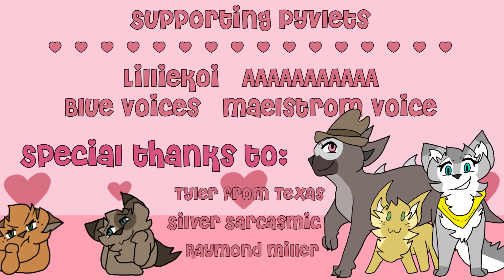Spicy Boyfriend ll Meme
.*: Please read for WARNINGS and FURTHER INFORMATION :*.

⚠ WARNINGS ⚠

-Flashing images/colors
★ INFORMATION ★

Hey there! Busy week! I have tons of things planned but I haven’t been able to work on much. Sorry for the inconsistency lately, hopefully this adorable animation of baby Rue and Oak makes up for it! Special thanks to my patrons this month for making this possible!!

➤ TIME SPENT: 6 hours
➤ TOOLS: Wacom Cintiq 13 HD
➤ PROGRAMS: TV Paint 11 Standard Edition (PC) & Sony Vegas 10 (PC)
➤ CHARACTERS: Young Rue + Young Oak [Twelve/Origins]
❤ OTHER PLACES YOU CAN SUPPORT ME ❤

- @Pet_Pyves or @Twelve_bts
♡ DEVIANT ART
★ COMING SOON ★

★ Twelve Awards [llllll                  ] 25%
★ Origins: Chapter 2 [lllllll               ] 35%
★ Twelve: Q & A #3  [llllllllllll         ] 55%
★ Twelve Episode 1: Remastered [lllllllllllll           ] 55%
☆ Matches Twelve MAP [lllllllllllllllllllllllll       ] 75%
☆ Mayday Line-art MAP parts [lllllllllllllllllllllllllll     ] 80%
☆ Pork Soda Meme [llllllllllllllllllllllllllllllll] 100% (9/21/18)